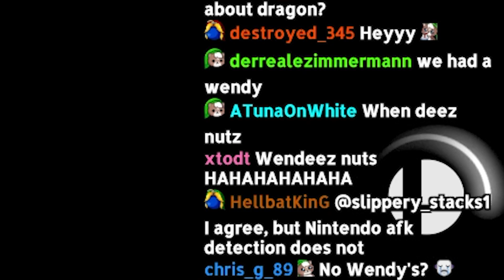Do you like potatoes?